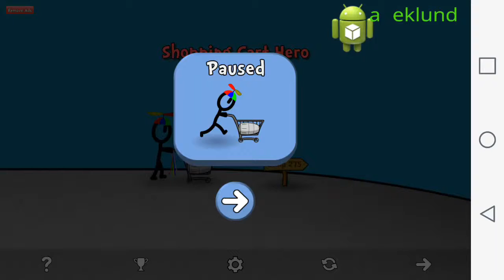Android gameplay shopping cart hero 3